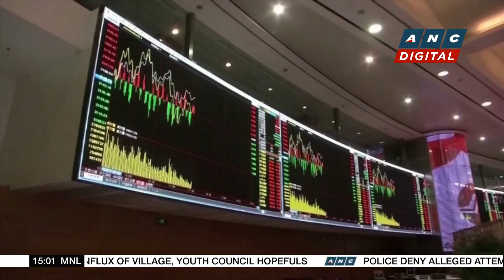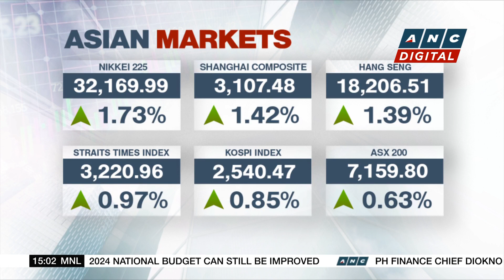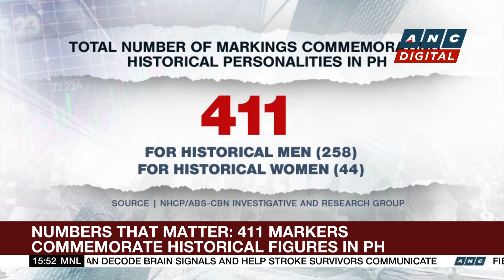PH Cabinet secretaries meet with JICA president in Tokyo | ANC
Business Roadshow: Philippine officials meet with leaders of the Japan International Cooperation Agency or JICA in Tokyo.